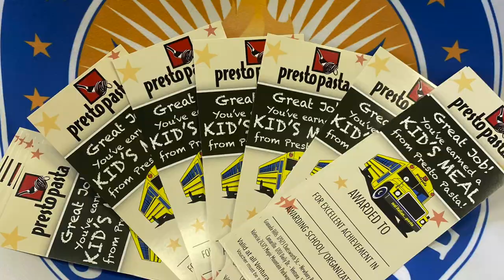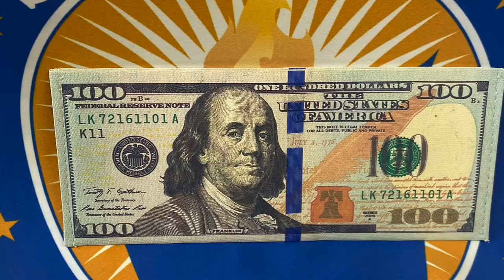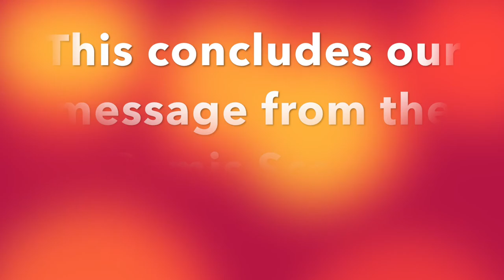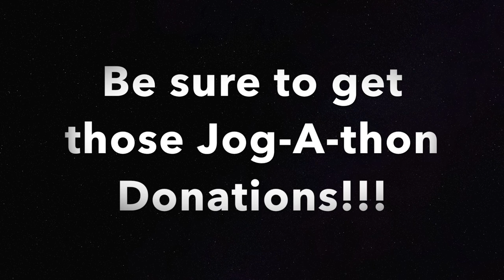Somis Scoop November 5, 2021 PLUS Jog-A-thon 2021 news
Another episode of the Somis Scoop from Somis Video Productions